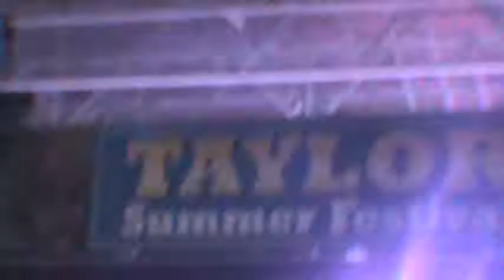WARRANT, LIVE, TAYLOR SUMMER FESTIVAL JUNE 23, 2017, PART 2